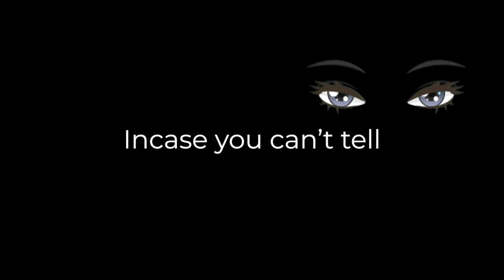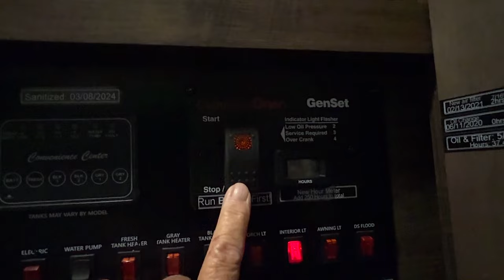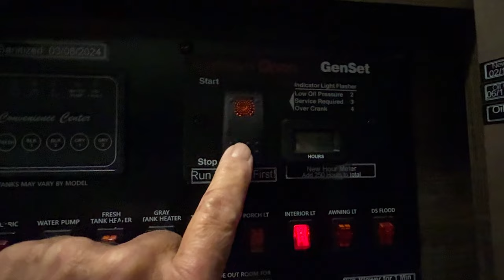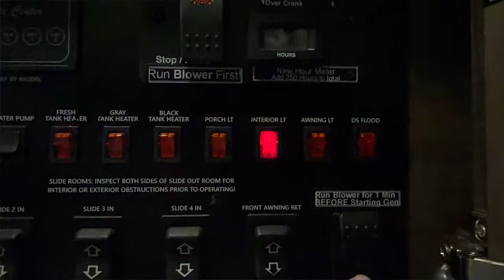We had to put our Generator to a Surprise First TEST!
We Had to Put it to the TEST! ⬇️⬇️⬇️⬇️

So, we had to put it on a surprise test! It’s an older Onan Marquis 7000 and had been running great till a couple of weeks ago when the start battery failed. We’ve since gotten it back online with some great additions.

Last night we had a power failure in our park and had to test the system earlier than we were ready. No problem, the generator started and ran like a champ. We use AV Gas in our Generator and don’t have to worry about starting issues from gumming. Once again we’re learning more things about RVing…

As usual, we run into a few hiccups. Hop on and see if our solution meets with your satisfaction.
We have a link in our “Show More” section below if you can. We are working on creating a very personal sense of community giving you a closer relationship with OLT and hopefully each other.

OLT

3.5 GPM Liquid Transfer Shaker Siphon Tube:

Battery Monitor BM2 BM3 Bluetooth 4.0 Wireless Battery Tester 12V:

NOCO GENIUS2D, 2A Direct-Mount Onboard Car Battery Charger, 12V:

CARTMAN Battery Carry Strap 17":

Vecteezy

 the_adventures_of_grizz       (Instagram)

Canon 70d
Canon G7x

ES_Or Tomorrow Night – Staffan Carlen
    _Where Will We Be – Will Harrison
    _Alligator Skies – Walt Adams

0:00 – Intro
0:45 – What Happened
1:12 – Last Night
2:25 – First Test
4:05 _Bilge
4:25 – Explosion
6:40 – Options
7:31 – The Next Test
8:23 – Filling the Tank
9:57 – AV Gas

-Category-

 Travel & Events